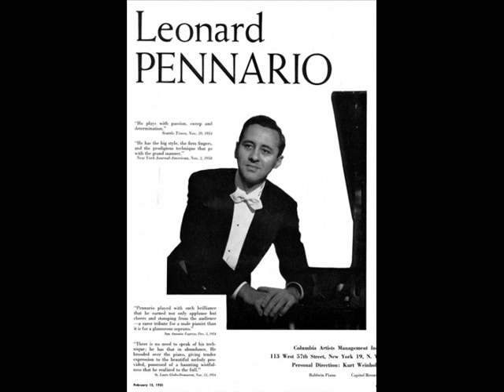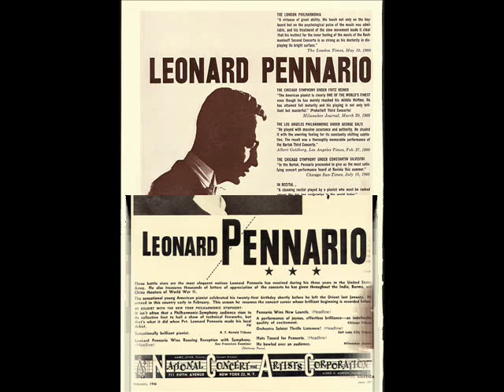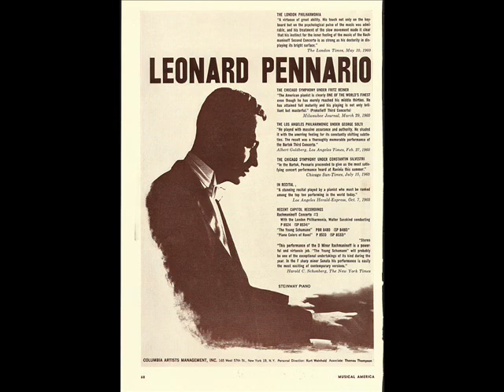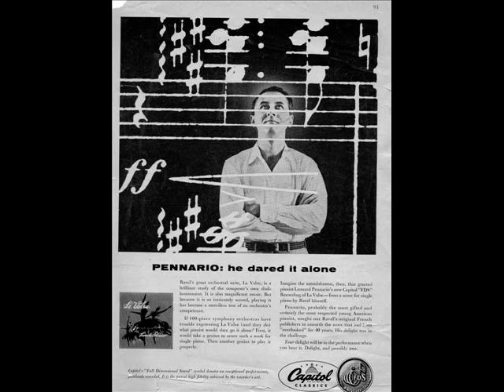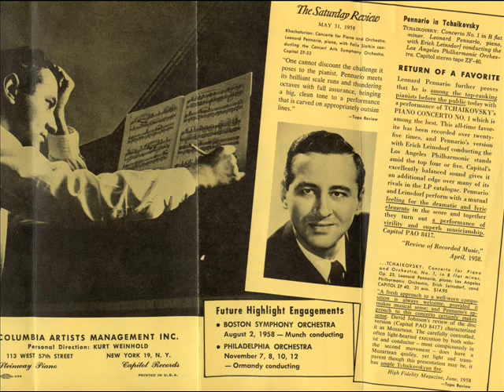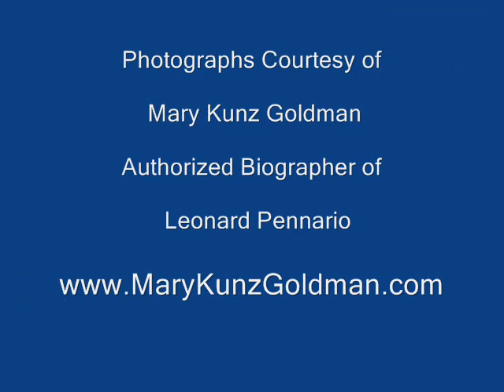FRANZ LISZT / LEONARD PENNARIO-Sonata in B minor, S.178 Part 3/3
Piano: Leonard Pennario

Enjoy the playing of this unique, miraculous American talent!

Photographs in this video are courtesy of Mary Kunz Goldman, who is the music critic of The Buffalo News and the authorized biographer of Leonard Pennario. Mary blogs daily about the adventure of chronicling a great pianist's life on her Web

Facebook users, we invite you to join the group "Leonard Pennario, America's Greatest Pianist."